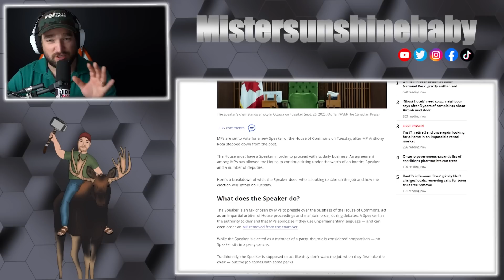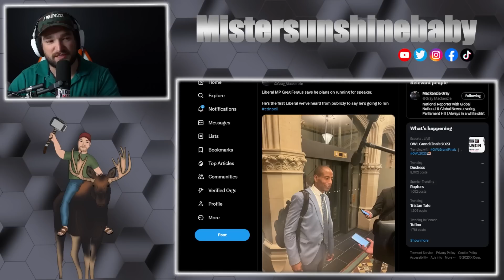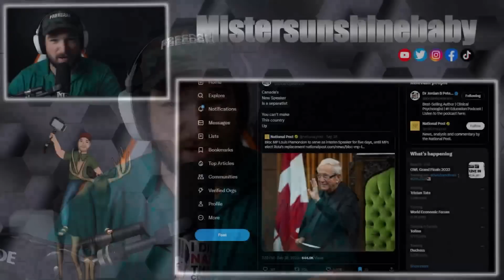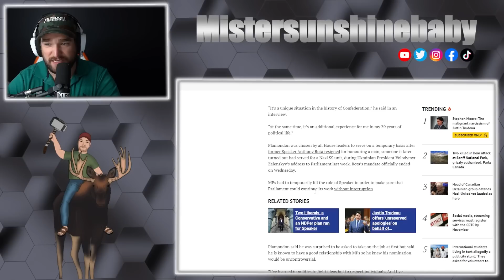Canada's NEW House Speaker Is UNHINGED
ETH: 0x248b47236be127ad184AB971E277b373D18eBe27